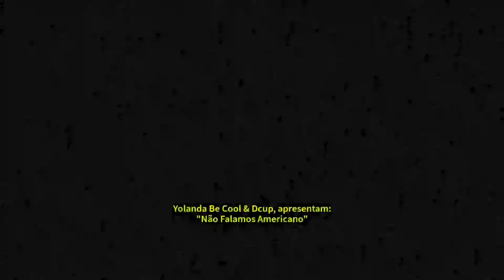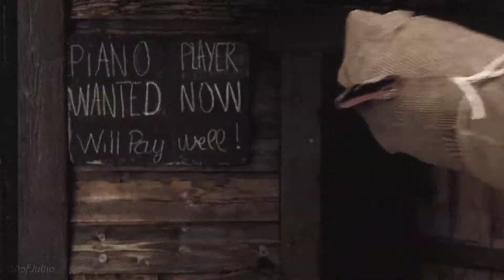Yolanda Be Cool & DCup - We No Speak Americano // Tradução • 30ofJulho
⟩ MÚSICA › We No Speak Americano
⟩ ARTISTAS › Yolanda Be Cool, DCup

Lyrics ↓
ᵗʳᵃᵈᵘᶜᵃᵒ ᵉ ⁱⁿᵗᵉʳᵖʳᵉᵗᵃᶜᵃᵒ ᵖᵒʳ ³⁰ᵒᶠʲᵘˡʰᵒ

 Comme te po' capì chi te vò bene
 Si tu le parle 'mmiezzo americano?
 Quando se fa l'ammore sotto 'a luna
 Come te vene 'capa e di: "I love you!?"

 Fa l' americano!

 Fa fa l' americano

⟩ ME SIGA

⟩ FALE COMIGO

ᵐᵃⁱˢ ᵈᵉ ¹⁰⁰⁰ ᵐᵘˢⁱᶜᵃˢ ᵖᵃʳᵃ ᵛᵒᶜᵉ ʳᵉˡᵉᵐᵇʳᵃʳ ᵃ ˢᵘᵃ ⁱⁿᶠᵃⁿᶜⁱᵃ

    If you want me to remove this and/or other videos, please get in touch